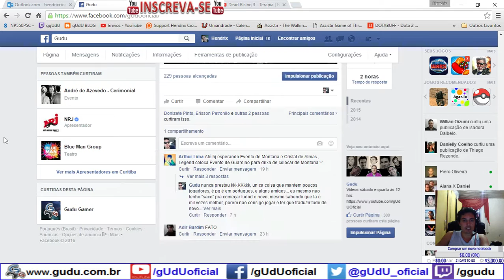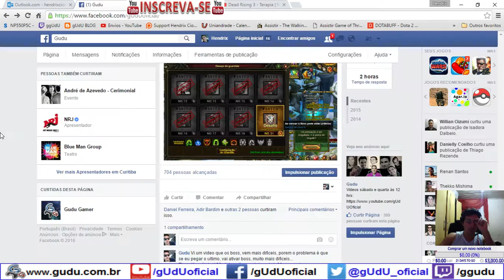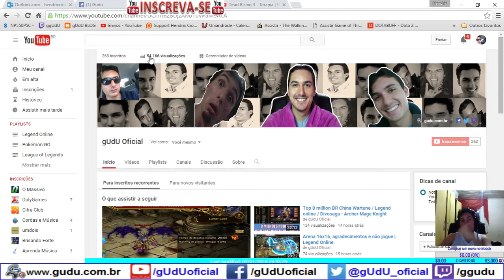Guarda Desejado Boss Wanted | Legend Online